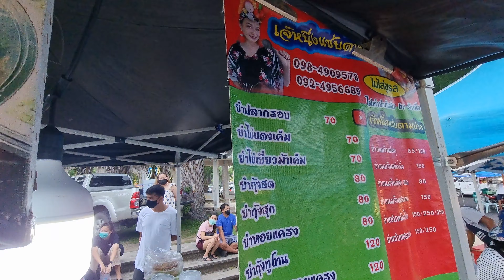ร้านแซ่บ ประจวบ ใครอยากกินเร็วต้องรีบมาต่อคิว เจ๊หนึ่งแซบตามปาก อ่าวประจวบ Spicy seafood salad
ร้านแซ่บ ประจวบ ใครอยากกินเร็วต้องรีบมาต่อคิว เจ๊หนึ่งแซบตามปาก อ่าวประจวบ Spicy seafood salad Thailand